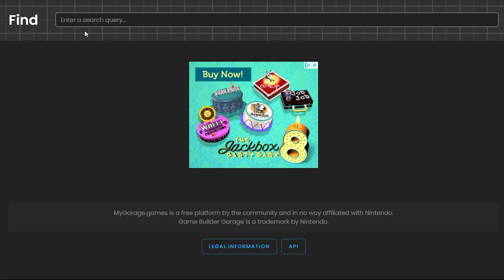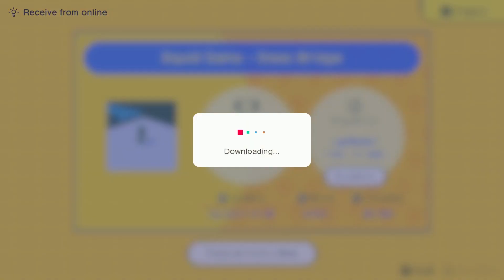Game Builder Garage but Squid Game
Game Builder Garage but I play a funny little gameshow where the punishment for failure is a brutal death.